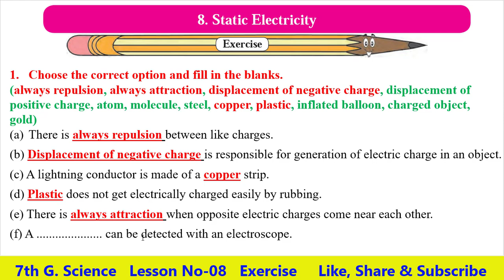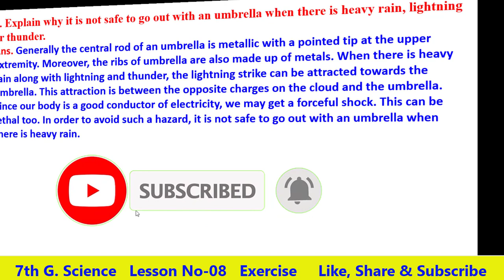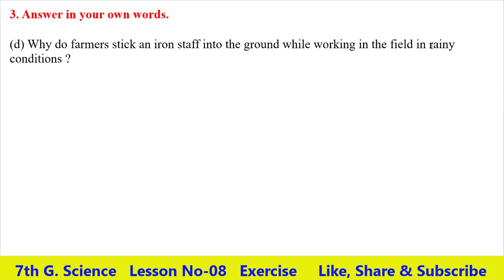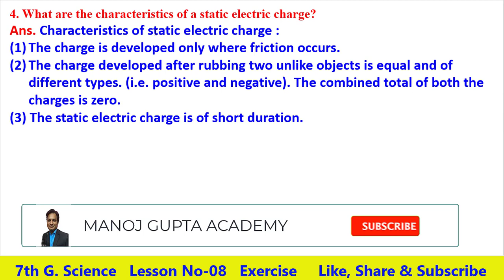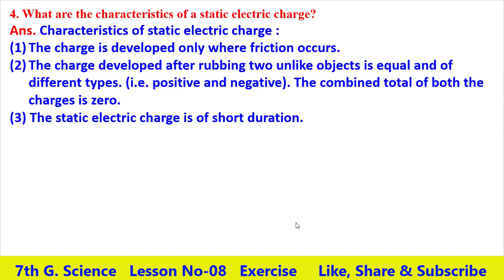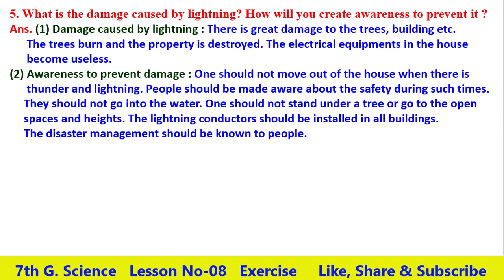Q.A.(Exercise) Lesson No 08-Static Electricity Class 7th General Science English Medium State Board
Hello Friends

Q.A.(Exercise) Lesson NO 08-Static Electricity Class 7th General Science English Medium Maharashtra Board

class 7th General Science Lesson No 08-Static Electricity